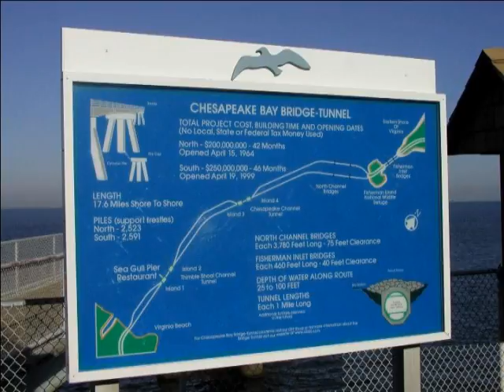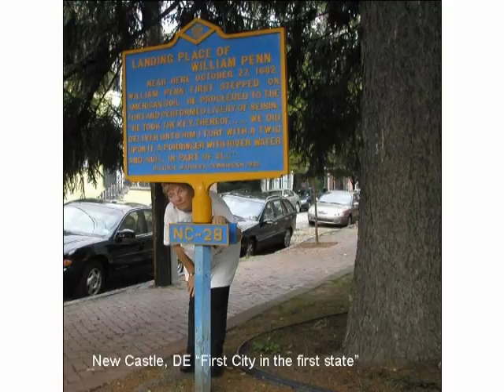NOVI FINALTitle_02_01